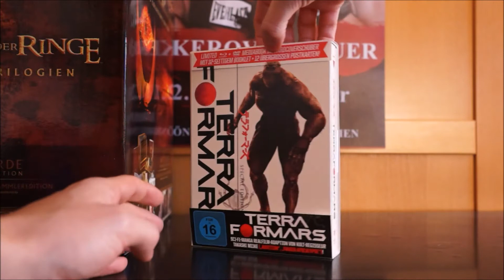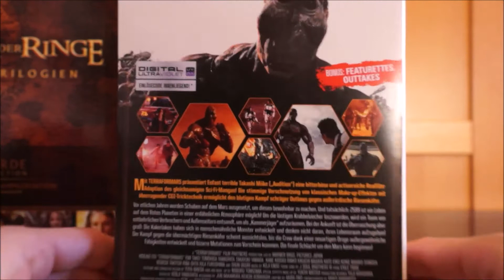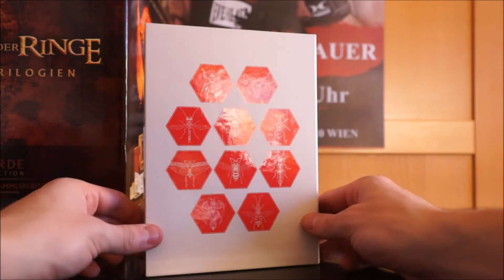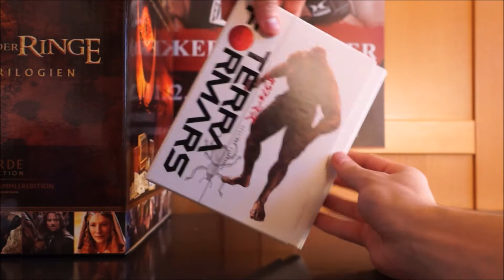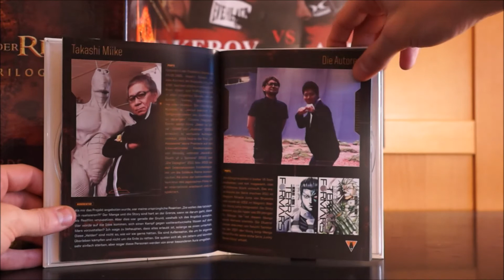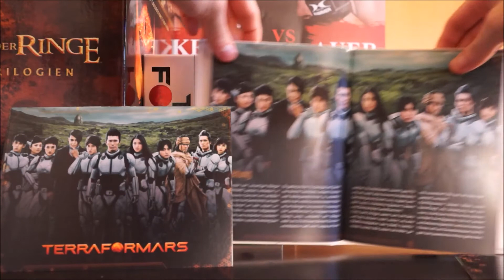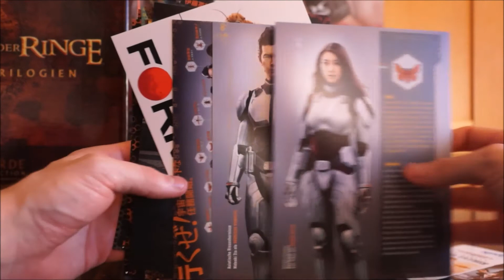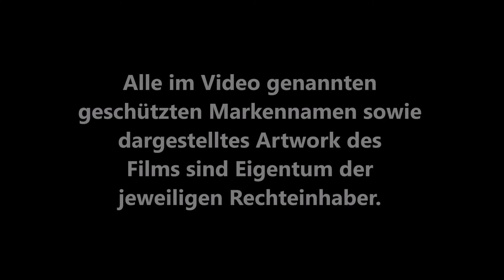TERRA FORMARS (DT Blu-ray Mediabook) / Zockis Sammelsurium Nr. 316